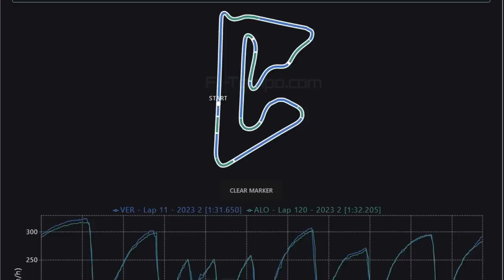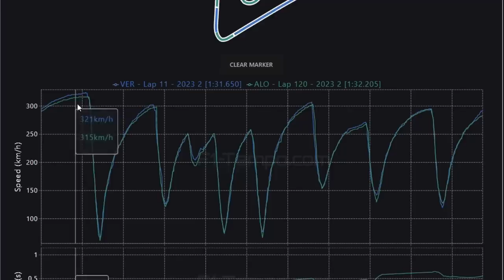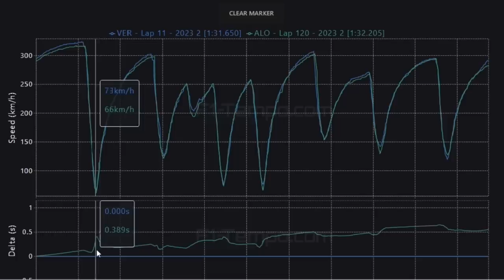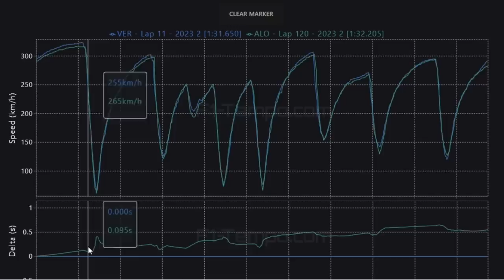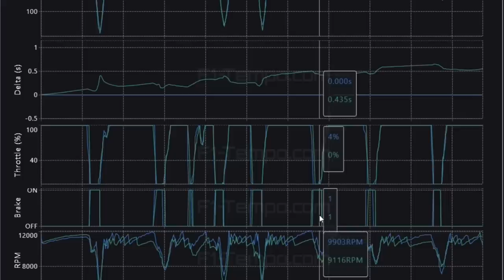TELEMETRIA MOSTRA QUE VERSTAPPEN NEM USOU A 8ª MARCHA, ENQUANTO ALONSO USOU TUDO NA ASTON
Sergio Milani
@scuderiamilani (Twitter)

*Fontes:*

João 3:16